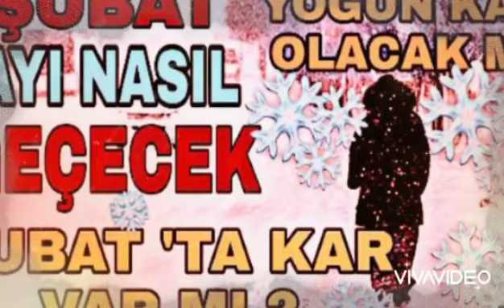Hava durumu tahmini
hava durumu